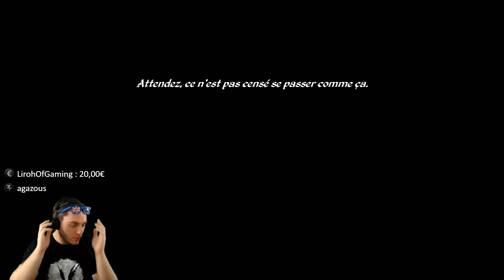Epistory #5 : La foudre !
On continue un peu Epistory et on a l'electricité!